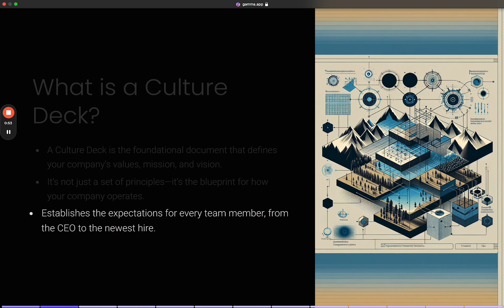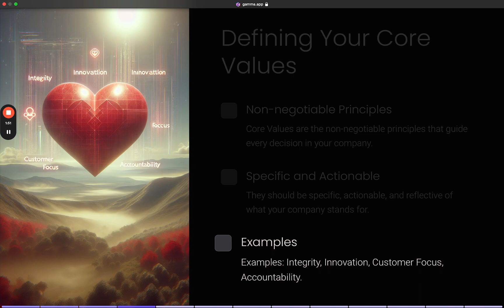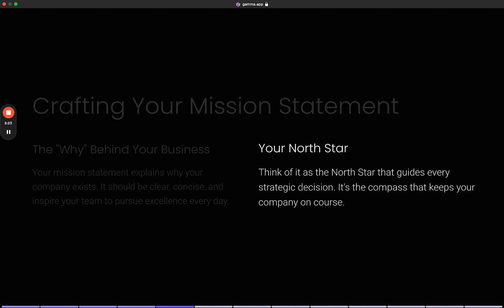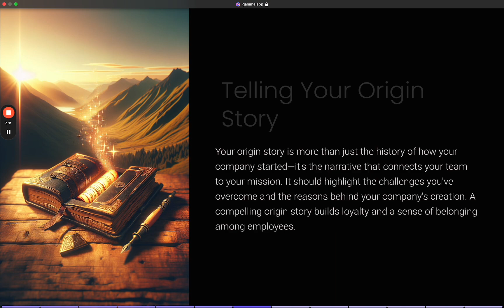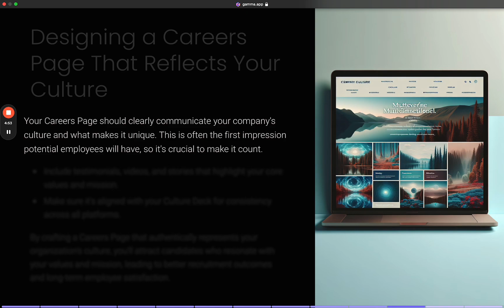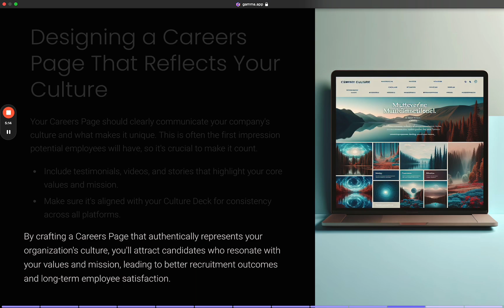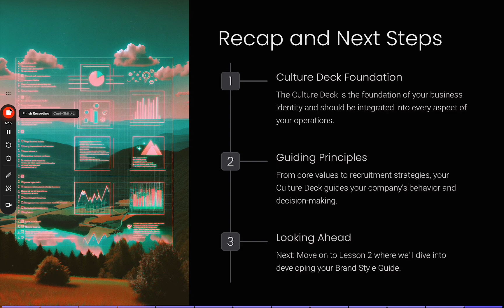The Culture Deck - a primer (made with Gamma, ElevenLabs, and GPT4o)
This short video is a primer for one of our favorite deliverables, The Culture Deck.

To get free access to this template (along with hundreds of others), join our free Skool community: